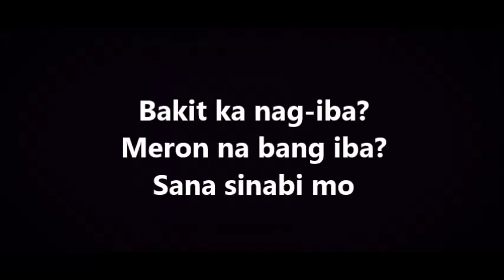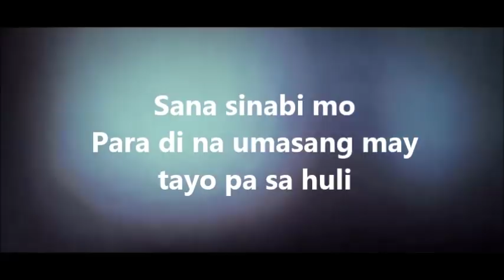SANA (A Spoken Word Cover) inspired by Ms. Beverly Cumla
🐼 Hey Pandas! 🐼
Dahil na-inspire ako kay Ms. Beverly Cumla,
tinry ko rin gumawa ng TULAWIT / spoken word cover ng mga kanta.
Tama si Ate Beverly, nakakagawa tayo ng panibagong sining sa pamamagitan ng pagtula sa mga liriko ng kanta.

Thank You Ms. Beverly Cumla for inspiring me. 💕😊

Voice-over: Jazzmine Yee

T W I T T E R: @iAllysell

I N S T A G R A M: @iPandaJazz

Kung nakaabot ka dito sa dulo,
❤YOU ARE AMAZING! I LOVE YOU!❤